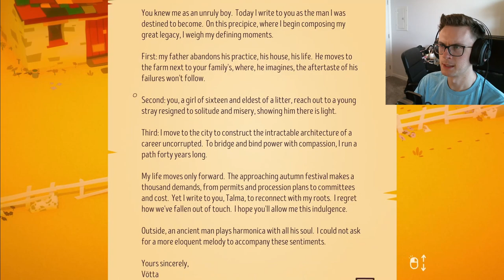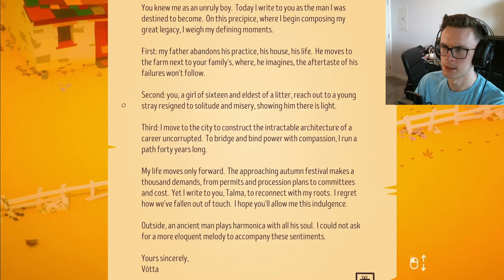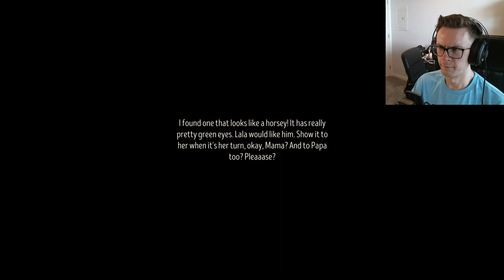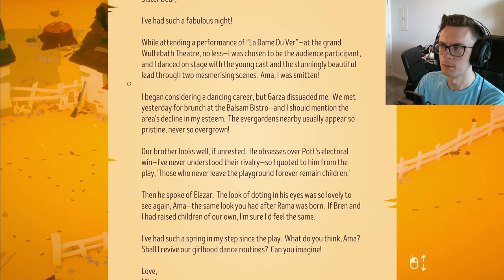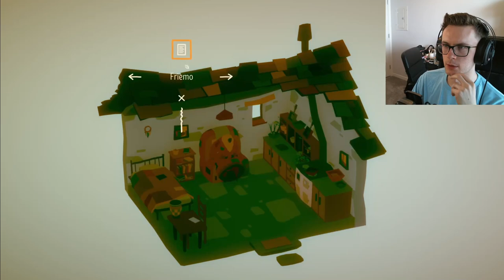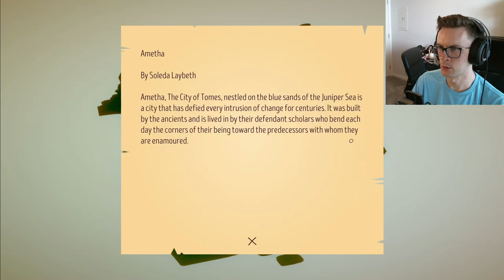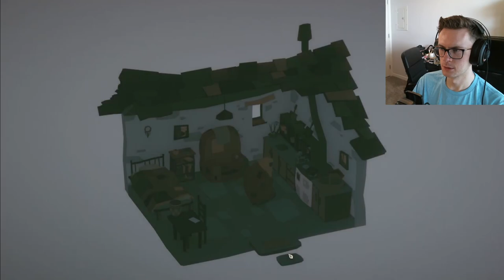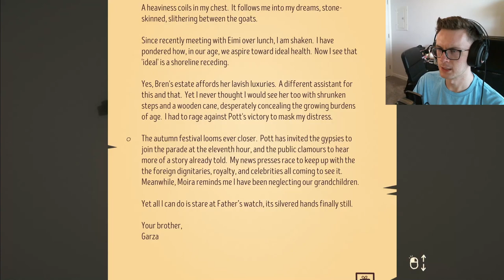Bring in the Billy Goat! | The Stillness of the Wind #2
Welcome to The Stillness of the Wind, a story-driven relaxing farming game where you play as Talma the last person still living on and caring for her family's farm. This episode, we borrow a Billy Goat from the wandering trader to breed our livestock, plant some crops and receive more letters from our friends and family!